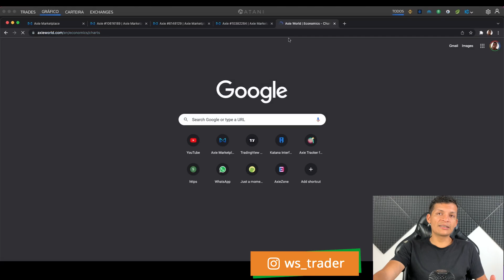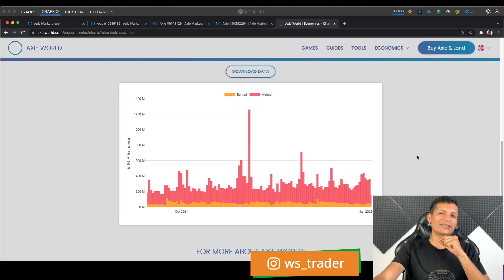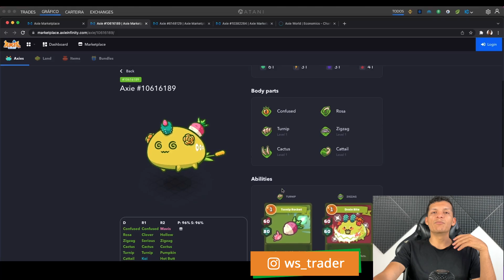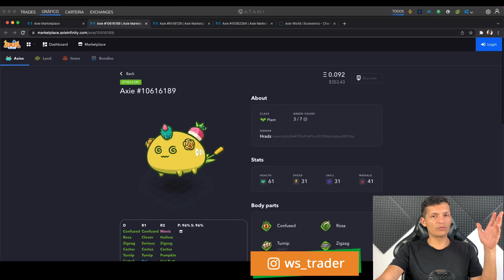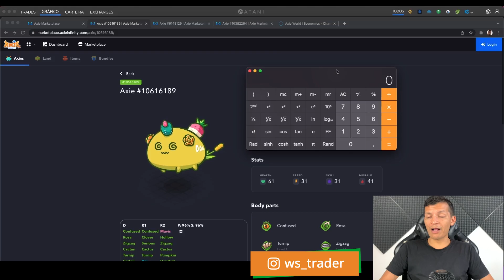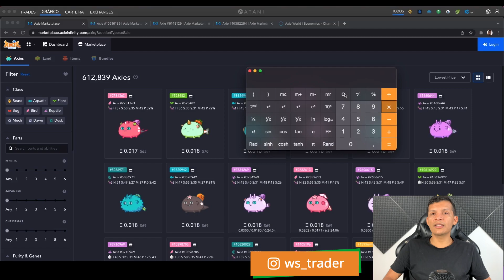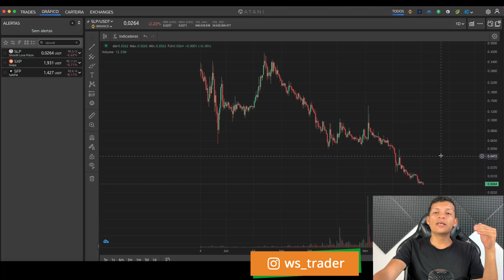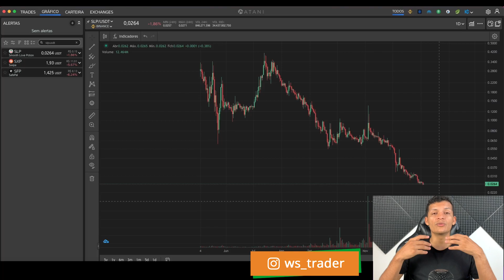AXIE INFINITY CONTINUA LUCRATIVO MESMO NA BAIXA DO MERCADO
Em meio a grande queda no mercado de axies fica a dúvida entre muitos investidores, será que o Axie Infinity segue sendo o melhor projeto?

Confira também como lucrar com axie mesmo nessa baixa de mercado!